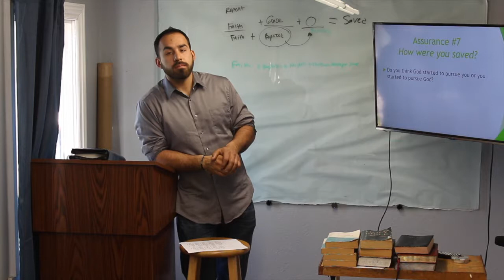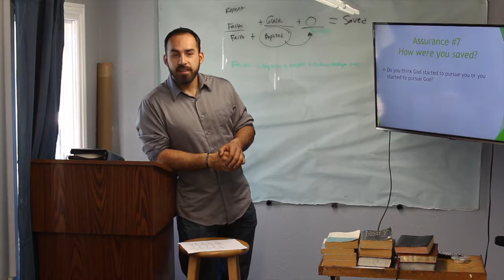You Pick A Side!